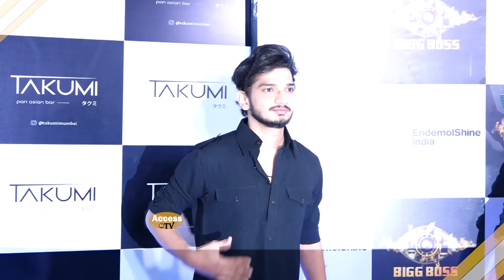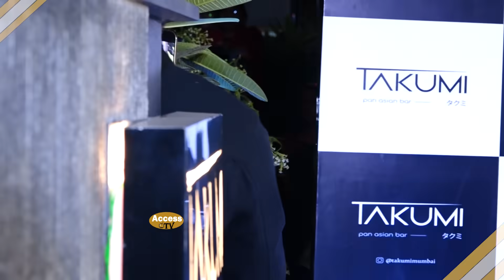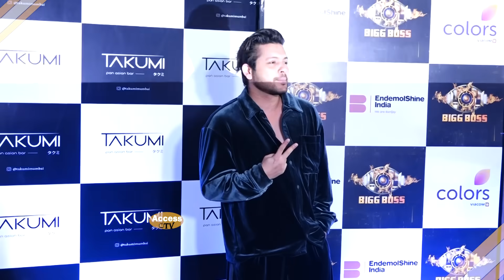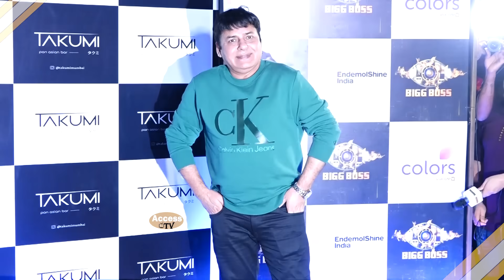Bigg Boss 17 Grand Reunion Party |Munawar Faruqui,Abhishek Kumar,Isha Malviya,Samarth,Aishwarya,Neil